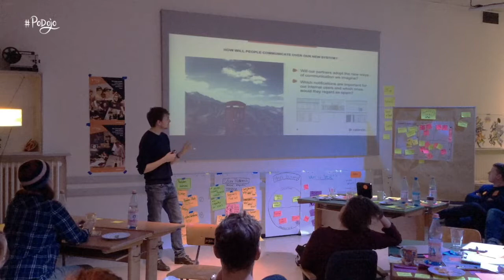Fake it before you make it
Torsten Kunz talks about applying lean innovation methods for design and delivery of internal products at Zalando